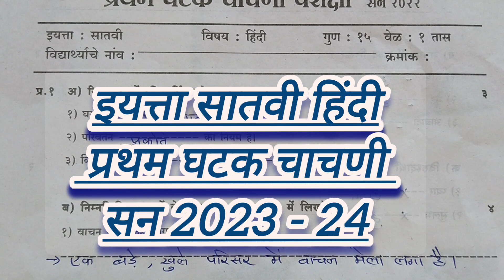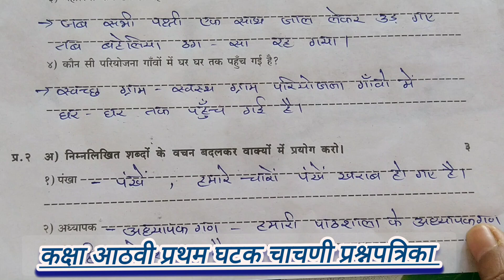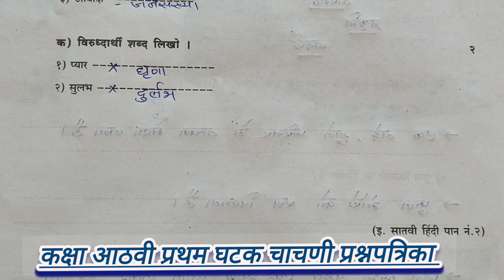इयत्ता सातवी हिंदी प्रथम घटक चाचणी परीक्षा प्रश्नपत्रिका | Std 7 th Hindi First Unit Test 2023-24